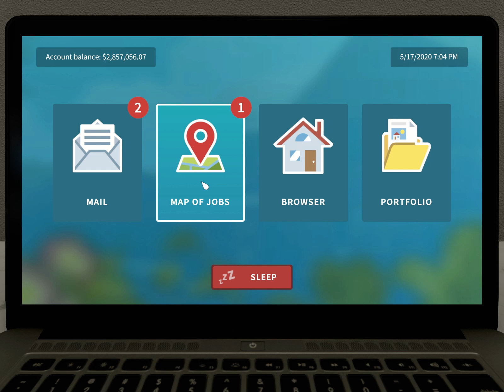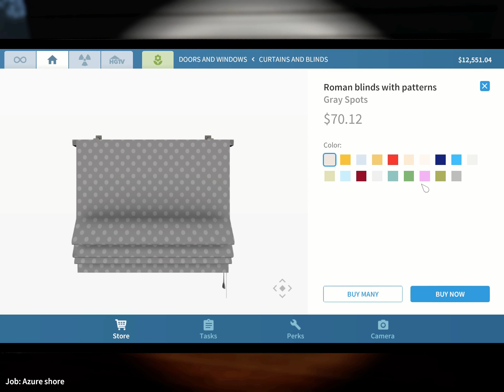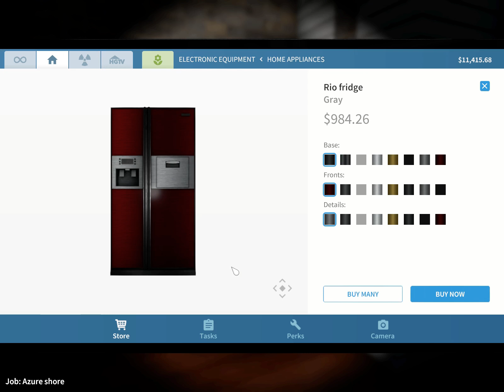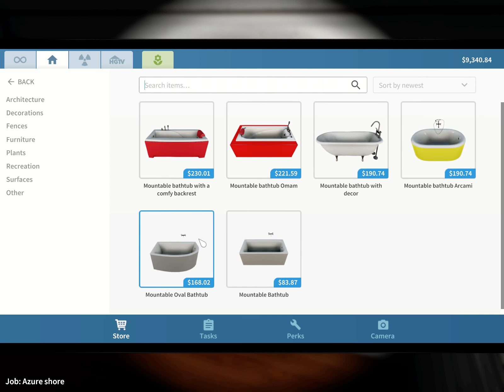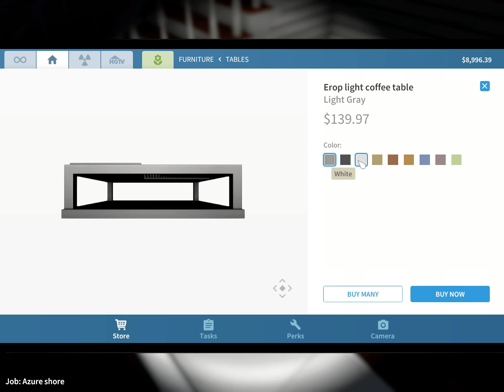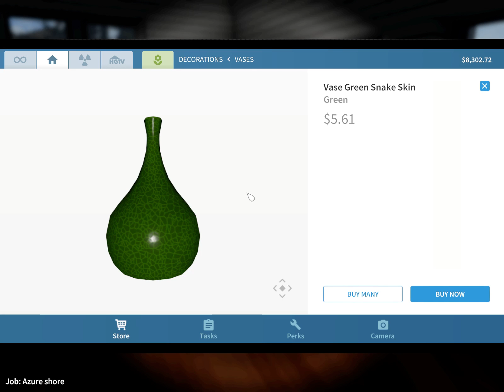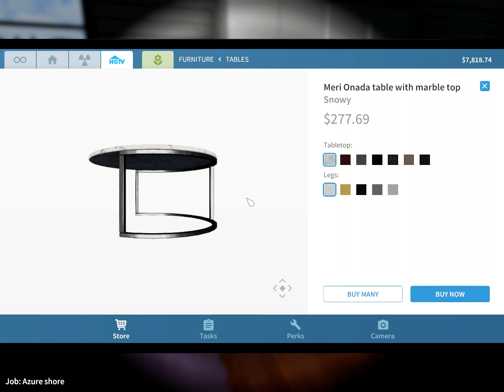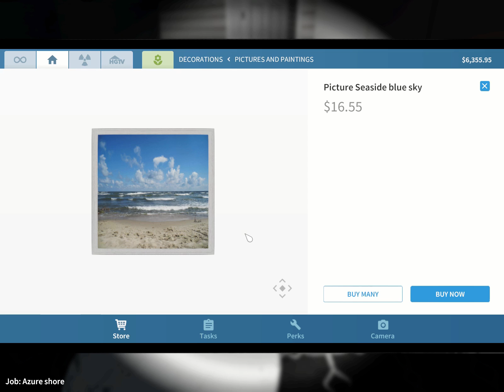House Flipper part one doing jobs.